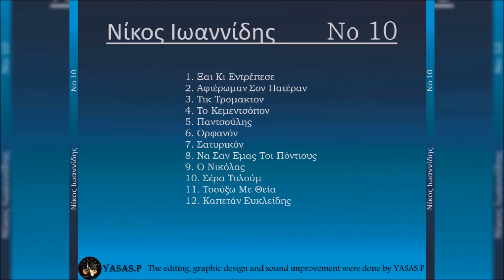Νίκος Ιωαννίδης-Καπετάν Ευκλείδης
From the CD "Νίκος Ιωαννίδης ‎Νο 10" 1990
Τραγούδι & Λύρα: Νίκος Ιωαννίδης
From the CD "Nikos Ioannidis No 10" 1990
Sing & Pontian Lyra: Nikos Ioannidis